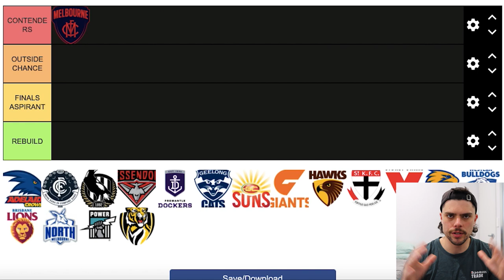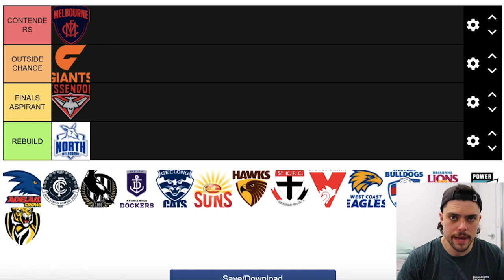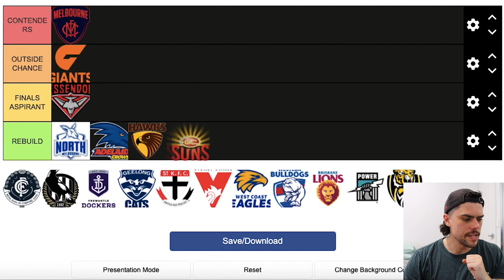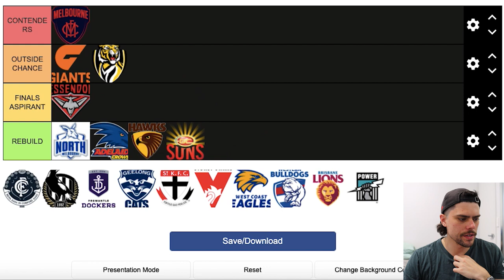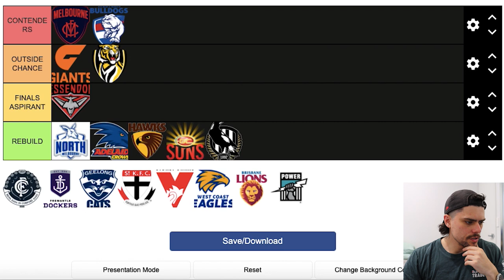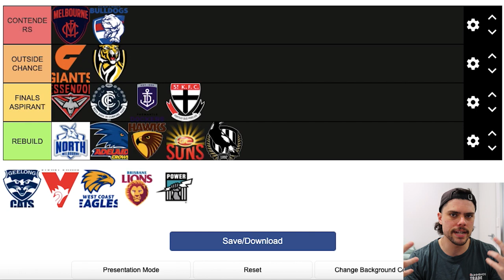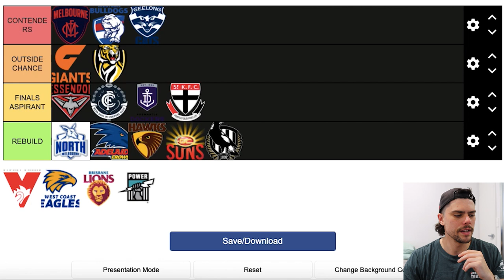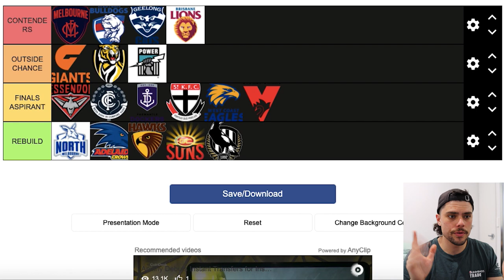Ranking AFL teams for 2022 (Predictions)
Jesse has an early look at the 2022 AFL Season, ranking teams into categories.